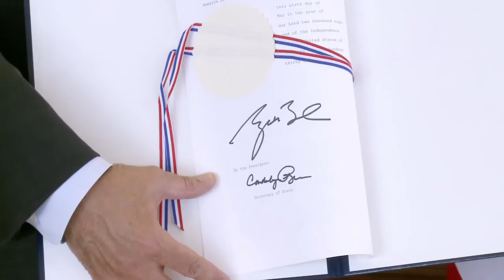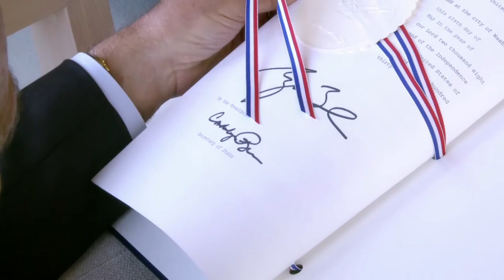United States and Japan Join International Design System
WIPO Director General Francis Gurry, Japan Ambassador Misako Kaji and US Ambassador Pamela Hamamoto highlight the importance of industrial designs and the benefits of the International Design System for businesses and designers around the world. The US and Japan acceded to the Hague System, which facilitates the process of obtaining design protection in multiple countries, on February 13, 2015.